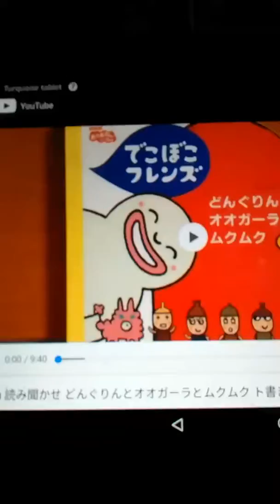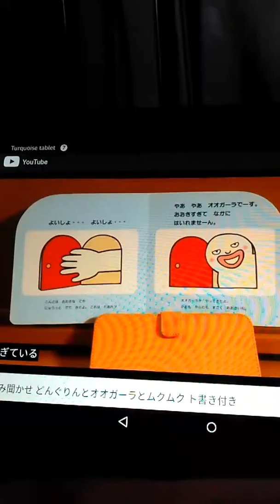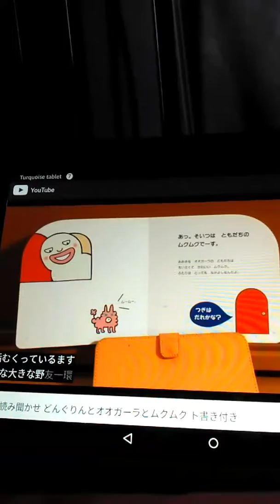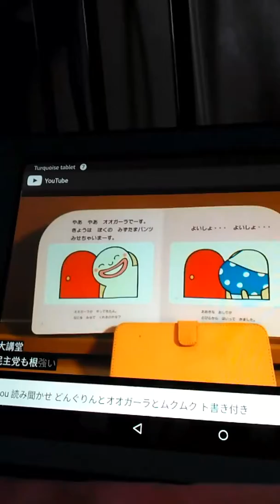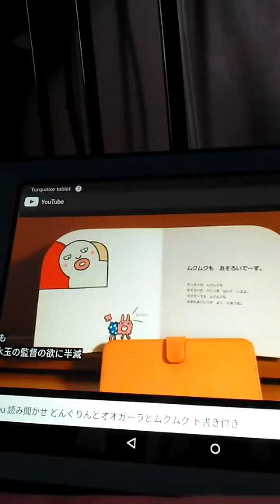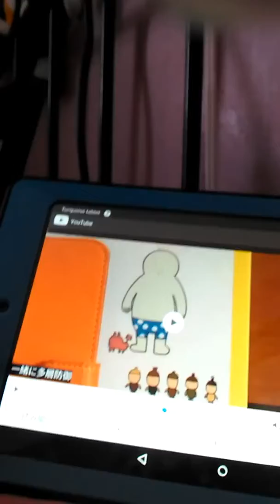Acorn tots big oggo and mu mu book 📚